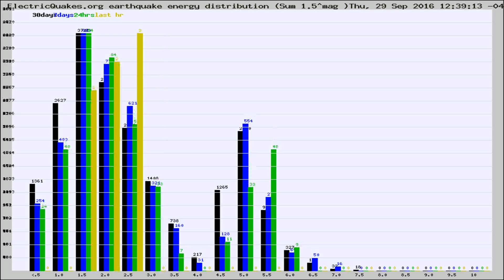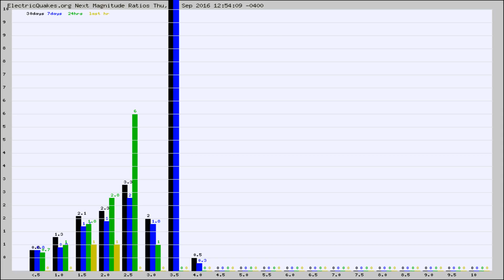Todays_Hourly_World_Earthquake_Statistics_from_ElectricQuakes.org_09-29-16+13:02:01